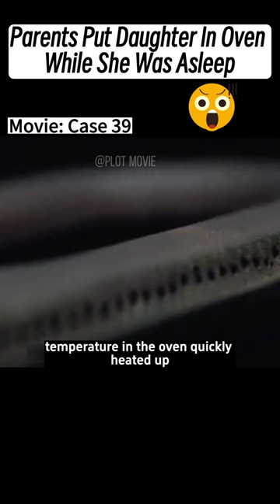Parents Put Daughter In Oven While She Was Asleep